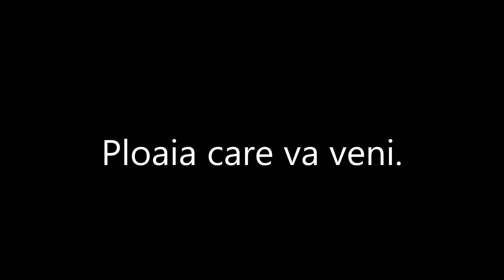Ploaia care va veni.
Sânt un frate tânăr care crede în dreptate,
Am ochi negri, dar am mâinile curate,
Iubesc pletele și ploaia, și cămășile-n florate,
Nu răspund când mi se-aruncă vorbe-nspate.
Un fapt fără importanță mă face să sper,
Mă-nclin și pun în balanță, ce-i sfânt și efemer,
Peste tot atârnă greul, teama de sinceritate,
Dar de câte ori prieteni, ne-au sărâs cu întristare,
Când speranțele păreau înșelătoare,
Când necinnstea și prostia,
Și-ascundeau prin bloc norocul,
Știți de câte ori prieteni le-am prins jocul,
Ne-am săturat de palavre,
 Cu vampele și cadavre,
Cu stele de iarmaroc,
Le va potopi pe toate,
Mi-e lehamite de marșuri,
De plocoane și blazoanele canoane și  fasoane,
Findcă banul și puterea sunt pericole mortale.
Șicul vieții ne-a impus salturi mottale.
Deasupra ploilor noastre, ciuperca cheamă a pustiu,
Din cer cad păsări albastre, și totuși nu-i prea târziu,
Ploaia care va veni, le va potopi pe toate,
Să-ncercăm să facem noi,un oraș fără păcate,